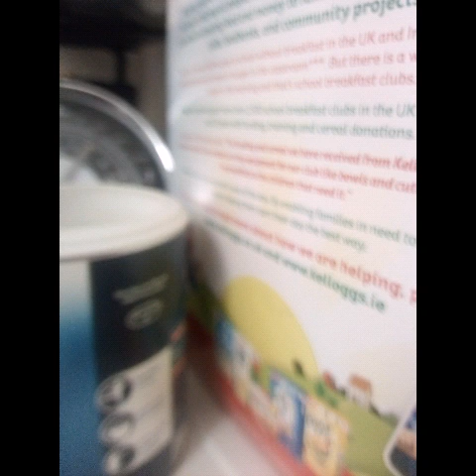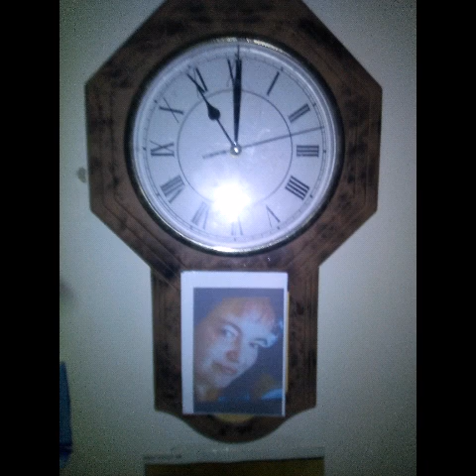more more video photos (1)